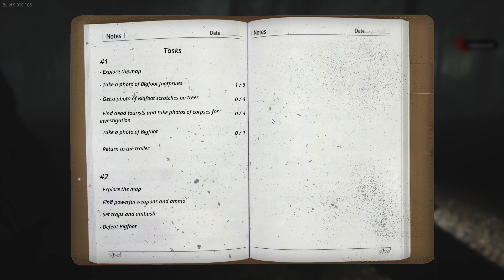!Polowanie na BIGFOOT!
!Polowałem z @hotpotato36!